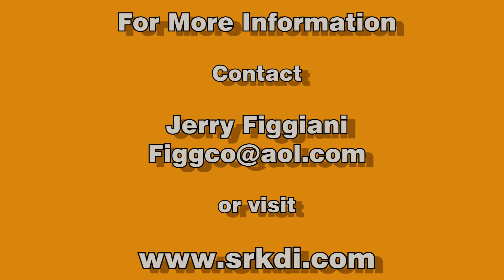Humbo Dojo - Shogen-Ryu Karate-Do Kyokai 2015 Okinawa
Jerry Figgiani President / Founder Shorin Ryu Karatedo International takes members to Okinawa for training in the Hombu Dojo - Naha, Okinawa 2015 Shogen-Ryu Karate-Do Kyokai